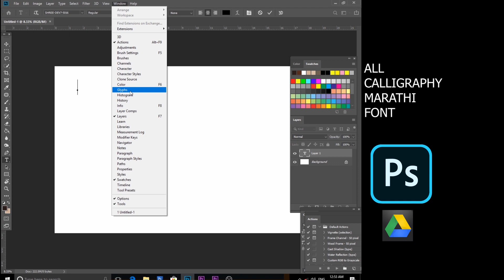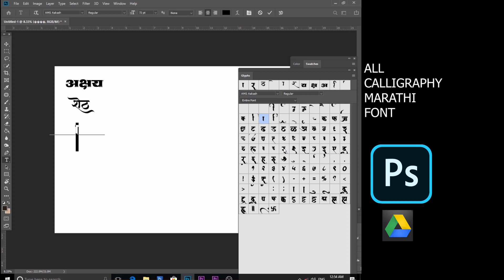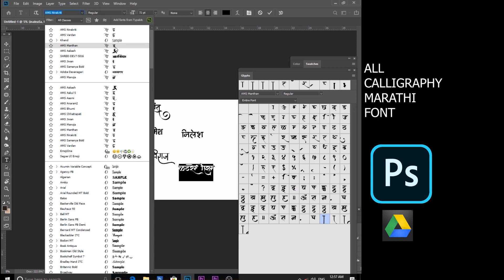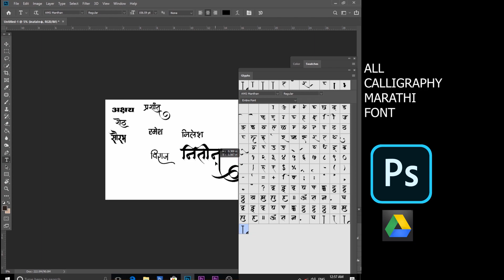How to download marathi callygraphy fonts in photoshop2020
You tube
All Copyrights reserved to prashant Kalamkar Photography YT channel

काही  problem असेल तर काॅल करा 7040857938
Prashant Kalamkar Photography channel